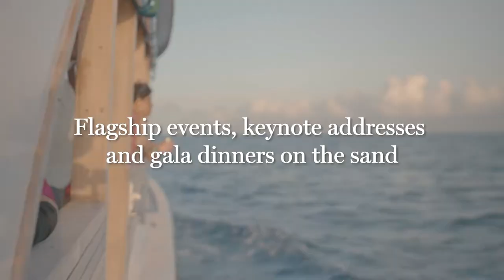JLF Soneva Fushi 2023 - The ‘greatest literary show on Earth’, is returning to the Maldives.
The ‘Greatest Literary Show on Earth’ will return to the Maldives from May 12-21, 2023. Held across 10 days and two weekends, JLF Soneva Fushi’s festival programme invites guests to engage with literature, along with stimulating debates, dialogue and free speech. Each weekend, the programme will be dedicated to flagship events, including keynote addresses, gala dinners on the sand, live music performances, and film screenings at Cinema Paradiso.